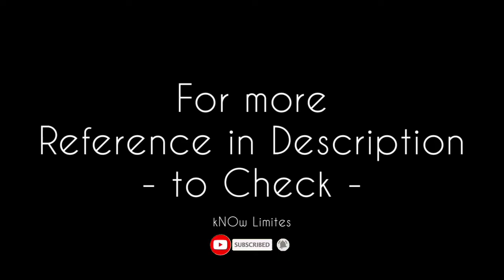Santhosh Narayanan Meets Klayton | எங்கேயோ கேட்ட மாறி இருக்கே